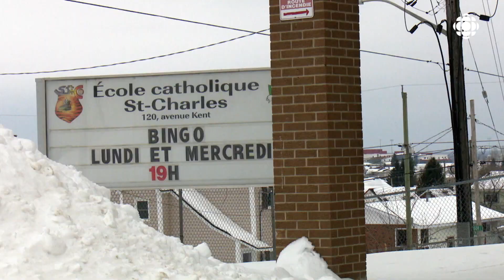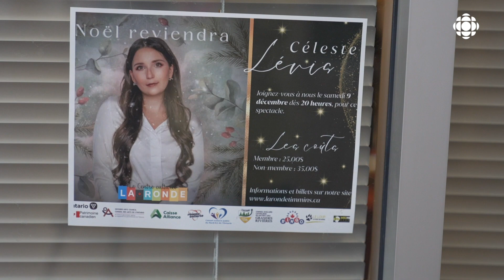L’heure du grand déménagement pour le Centre culturel La Ronde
Un peu plus de 8 ans après l'incendie qui a forcé la démolition de leur ancien centre culturel, les francophones de Timmins auront de nouveau leur lieu de rassemblement bien à eux.